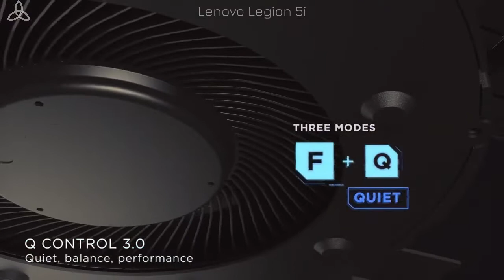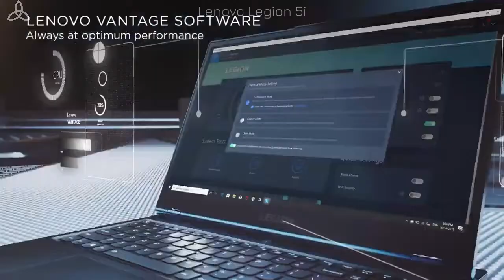5 лучших бюджетных игровых ноутбуков 2022 года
В этом видео мы покажем вам 5 лучших бюджетных игровых ноутбуков 2022 года. Это видео для тех, кто хочет купить лучший бюджетный игровой ноутбук по доступной цене, мощный и качественный.

5. Msi Katana GF66 ( 0:06 )
4. Acer Nitro 5 ( 1:36 ) .скоро.
3. Asus TUF F15 ( 2:06 ) .скоро.
2. Lenovo Legion 5i ( 3:12 ) .скоро.
1. Acer Predator Helios 300 ( 5:08 ) .скоро.

НА РАЗВИТИЕ КАНАЛА ИЛИ НА КОФЕ С БУЛКОЙ) -